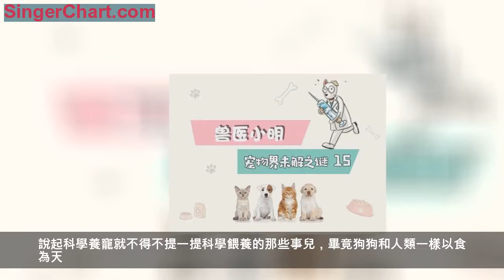闢謠！吃生骨肉的狗更容易咬人？正確餵養還有意想不到的效果 一、感染寄生蟲 二、引起腸胃不適 三、飲食紊亂 四、性情改變 1、減少牙齒疾病 2、增強體質 3、美毛亮發 ①、正確的處理方法 ②、驅蟲不可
說起科學養寵就不得不提一提科學餵養的那些事兒，畢竟狗狗和人類一樣以食為天。現在的鏟屎官都會儘自己的努力給狗狗吃上能力範圍內最好的狗糧，平時也會加餐吃些肉和零食，但也有一些鏟屎官會堅持給自家狗狗餵食生骨肉，這種做法倒是引起了很多人的不解甚至抗拒。
很多人都會有這樣的觀念，吃生骨肉的狗更容易咬人，因為它們更加喜歡血腥味。其實獸醫小明對於是否可以餵狗吃生骨肉這個說法沒有絕對的建議，不過在這裡首先可以闢謠，吃生骨肉的狗真沒那麼可怕！況且狗狗的性格基本都是天生的，雖然環境會有可能影響狗狗的性格，但就吃生骨肉這點並沒有直接的關聯。
大多數人對於餵狗吃生骨肉這個做法不贊成，原因無非就是以下幾點：
寄生蟲感染應該是人們最抗拒生骨肉的原因了，在我們常人的思維里，高溫才是消滅細菌病毒的最佳辦法。而這些生骨肉中很有可能含有寄生蟲或者寄生蟲卵，比如我們熟知的弓形蟲、蛔蟲、包蟲等。如果狗狗吃到肚子裡，不僅狗狗肚子裡會有大量的寄生蟲，說不定還會傳染給人，想想都覺得瘮得慌。
雖然說狗狗天生就是肉食動物，它們的祖先也是通過吃生肉存活並進化到現在的，但是現在的寵物狗是被馴化飼養了幾千年的，它們的飲食習慣早就被人類改變，對於生骨肉的味道也早就忘記了，而腸胃功能隨著進化發展也不一樣了。
就好比我們平時偶爾去吃個刺身，腸胃不好的人也會拉肚子，貿然給狗狗餵生骨肉也會造成腸胃的負擔和疾病。
如果一旦給狗狗餵過生骨肉了，那麼狗狗可能就會更加愛上這種新鮮的血腥味，那麼再想給狗狗換食可能就沒那麼容易了。
由於生肉的營養比較單一，長期只食生骨肉肯定是不利於狗狗身體成長的。這就導致了狗狗的飲食沒辦法得到均衡發展，變成一個挑食的毛孩子哦。
這點就說到了這篇文章的重點了，尤其是老一輩的人都會這樣說，當狗狗沾過帶血腥味的東西時，這就會引發了狗狗的原始野性，甚至激發了它們的獸性，以至於變得特別兇猛，性情發生改變，也就更加容易發生咬人的情況。
看到這兒確實覺得給狗狗餵食生骨肉的缺點真不少，那麼吃生骨肉的狗狗真有那麼可怕嗎？處理得當、正確餵養真沒那麼嚇人，甚至說吃生骨肉還有意想不到的效果。
日常生活中狗狗的牙齒護理是很多鏟屎官都容易忽視的，長期不清理牙齒會造成牙結石、牙周炎和口臭，而吃生骨肉可以幫助狗狗們減少牙齒的疾病。
骨頭可是狗狗天然的磨牙棒，通過不斷的啃咬已達到清潔牙齒的作用。相反熟的骨頭反而容易造成狗狗齲齒。
舉個例子，我們都說狗狗不能吃雞骨頭這樣細小堅硬的骨頭，因為會劃傷內臟，但是生的雞骨頭其實是可以吃的，任何骨頭在煮熟過程中流失了水分就會變得堅硬，所以才會對狗狗造成傷害。
狗狗在吃生肉的時候需要將肉從骨頭上撕下來，這就需要使勁兒地啃咬，而在這個啃咬的過程中，狗狗的頸部和胸部肌肉就會得到很好的鍛鍊，說白了就是吃肉成了一件力氣活兒，同時還能促進消化液的分泌。
據很多餵狗狗吃生骨肉的鏟屎官表示，當狗狗開始吃生骨肉的時候，它們排出的便便明顯質量都高了很多，不軟也沒那麼臭了，這可是多少高級進口狗糧都沒辦法達到的好效果哦。
吃生骨肉的狗狗的毛髮是肉眼可見的變好的，這一點有個例子可以說一說，汪界白富美王可可雖然是一隻阿拉斯加，但是它驚人的毛量和光澤可是甩其他同品種阿拉斯加幾條街的。當然除了家中常年保持低溫發毛外，還有一個小秘方就是吃生骨肉了。
這些都是因為生肉中含有大量的礦物質、維生素、蛋白質以及胺基酸，而這些營養物質生肉中可以最大程度的保留下來，也為狗狗提供了更好的營養。國外也有很多狗狗是從小吃生骨肉的，還能有延長壽命和減少疾病的功效。
關於狗狗吃生骨肉到底是好是壞，其實沒有一個確立的說法，畢竟狗狗是每個鏟屎官的私人財產，想怎麼樣餵養那都是你自己的事兒，不過就狗狗食生肉獸醫小明倒是有幾點注意事項要提醒的：
肉的來源至關重要，必須購買合格質檢的肉類。並且不要單純的只買肉，而是要買骨頭和肉，這樣才能達到最好的效果。
而狗狗除了帶刺的魚和豬肉不要吃以外，其他肉類都是可以的。接下來就是關鍵的地方了，敲黑板！
事實上消滅細菌不是只有高溫的辦法，還可以冷凍處理。將鮮骨肉買回家後進行冷凍24小時以上，然後再進行解凍，這樣一來，生肉中的寄生蟲和細菌基本上就沒什麼問題了。但是注意不可反覆冷凍再解凍。
即使還殘留少量細菌也不要擔心，狗狗胃裡分泌的50%以上的鹽酸是完全可以將這些細菌消滅掉的。不過值得提醒的是，豬肉里的寄生蟲和細菌是狗狗沒辦法自行消滅掉的，所以不要給狗狗餵食生豬肉。
餵食生骨肉也是一項不小的開銷，也不一定說讓狗狗完全吃生骨肉，可以搭配穀物類主食或者狗糧，這樣一來就會輕鬆很多。
如果覺得這種方法操作起來比較麻煩的，也可以去正規的商場和渠道購買現成的冷凍肉，至於哪裡才能買到靠譜的，這還得靠你自己咯。
食生骨肉的狗狗應該將體內驅蟲的頻率提升為一個月或者半個月一次，根據食生骨肉的頻率和數量具體操作。
任何一種餵養方法都有利弊兩面，當然我們要為狗狗選擇更加適合的。無論如何獸醫小明還是希望所有的狗狗都能健康快樂度過一生，陪伴主人的時間儘量再長久一點。
圖片來源於網絡，如有雷同純屬巧合，有疑問可以聯繫獸醫小明。
如果有寵物健康和養寵問題，關注獸醫小明進行諮詢。